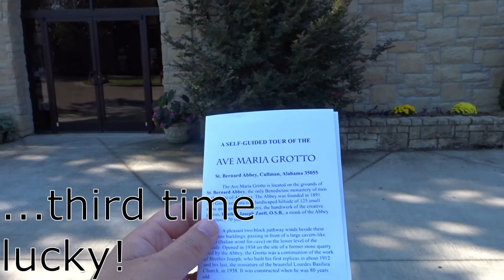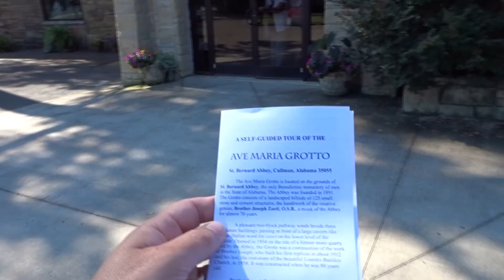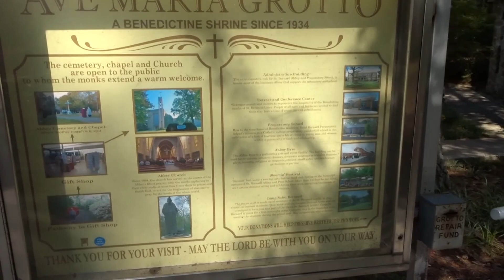Alabama Road Trip Vlog Ave Maria Grotto Cullman - Day 15 Pt.1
Alabama Road Trip Vlog Ave Maria Grotto Cullman - Day 15 Pt.1 - Sept 25th. After leaving Cool Springs just outside Franklin, Tennessee our road trip vlog started on the long drive to Montgomery as park of our Alabama road trip vlog. I looked on maps to find suitable stop-offs on the way to break up the journey. Found Ave Maria Grotto in Cullman, Alabama which looked interesting. The models and sculptures were the work of just one man. Brother Joseph Zoettl who made it his lifetime's work. Just $7 entry fee was well worth the stop, although the gift shop seemed a little out of place. But there again, they need to raise funds somehow so.